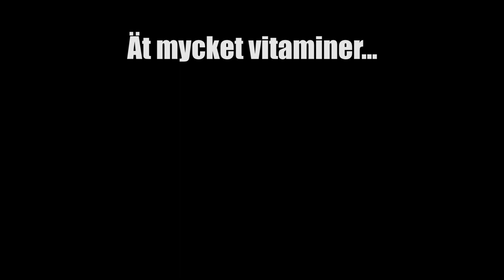2021 "The Movie"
Inte för sent för att lägga ut den årliga videon från förra året!
Året 2021 lyckades jag generera sammanlagt 742 views och 13.5 watch hours.
En minskning från 2020 då sammanlagt 1183 views och 21.2 watch hours genererades av er.

Därför får 2022 bli året jag slår igenom och blir influencer på heltid!

För er som faktiskt läst hela vägen hit vill jag bara tacka för att ni är riktiga jäkla supporters, mest bestående av nära vänner och familj.
Men vet vem, kanske har man ett fan eller två någonstans nere i sydafrika, sånt vet man ju aldrig!